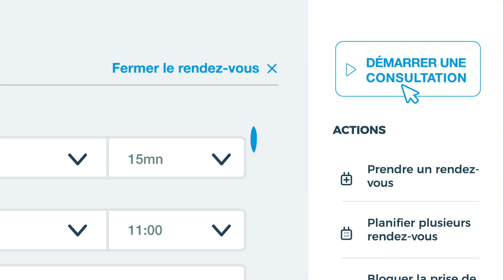Doctolib Médecin - Gagnez jusqu'à 4 heures par semaine de temps administratif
Envie d'essayer Doctolib Médecin ?

Parce que votre temps est précieux, Doctolib Médecin automatise au maximum les tâches répétitives. Oubliez les heures perdues en démarches administratives.

Vous êtes praticien et n'utilisez pas encore Doctolib ?

Vous êtes praticien Doctolib ?

Vous êtes patient ?